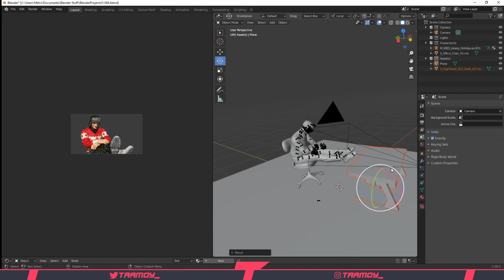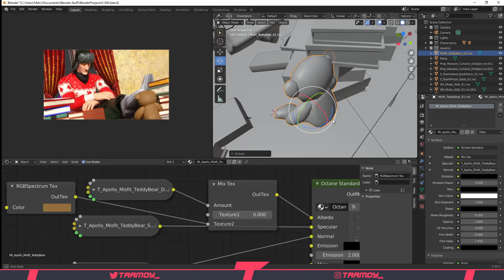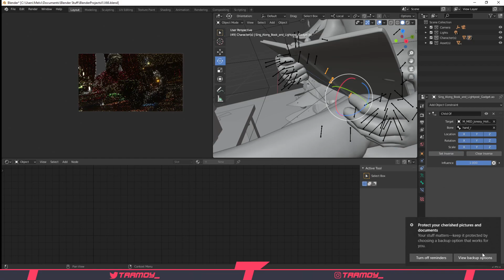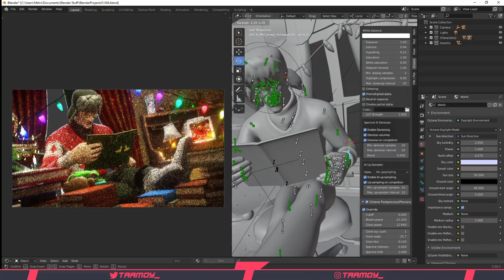"The Day After Christmas" Fortnite Thumbnail [Speedart 26/31]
Let me know if you like it in the comments below!♥️